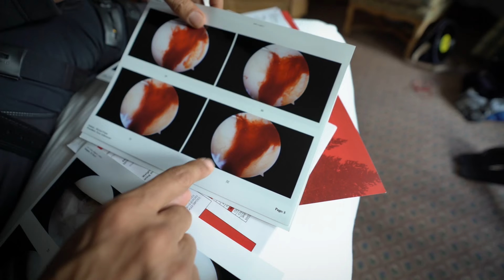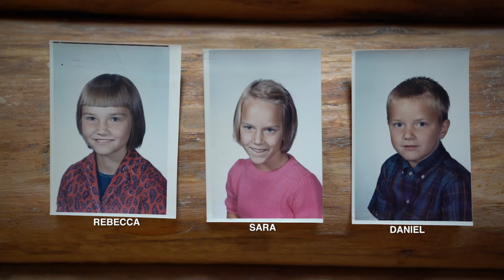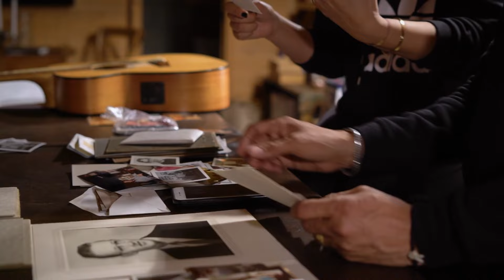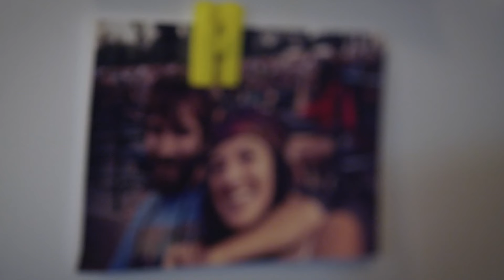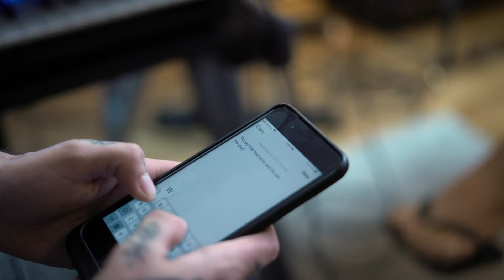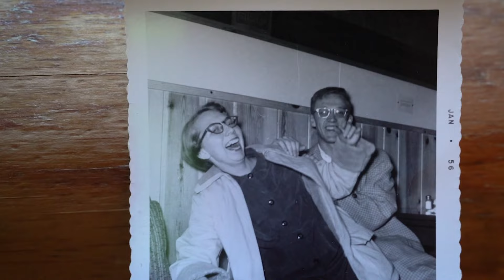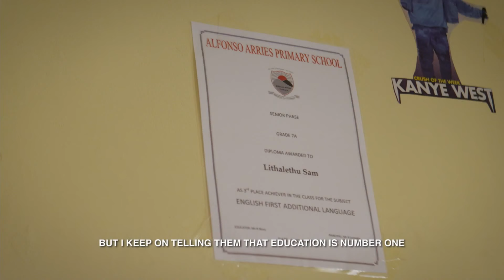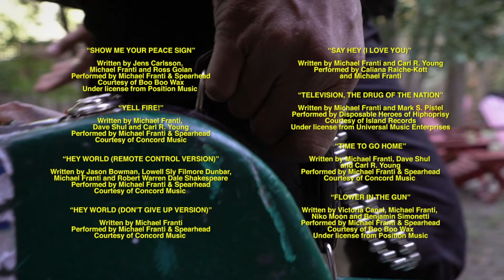Stay Human | Full Music Documentary | Michael Franti | Free Movies By Cineverse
Award winning musician Michael Franti takes us on a personal journey where he meets extraordinary humans who inspire him to overcome cynicism with optimism in today’s challenging times and STAY HUMAN. Featuring new music from Franti’s tenth studio album.
2018 | Stars: Michael Franti, Hope Dezember, Steve Dezember, Carole Franti | Director: Michael Franti